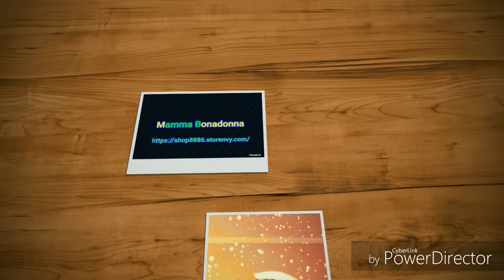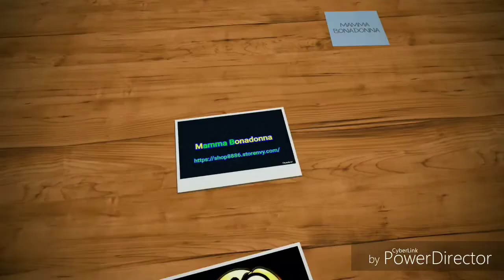URBAN PLANET HAUL